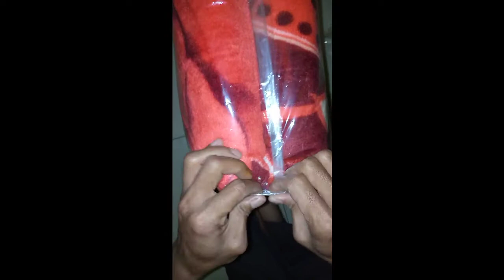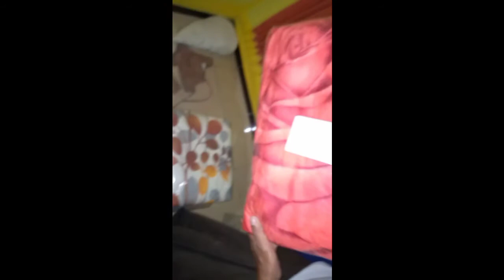TUTORIAL PACKING BEDCOVER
hello guys,,,, how do you get a bedcover right, quickly and neatly so it doesn't look messy